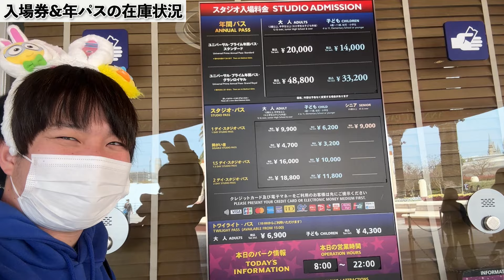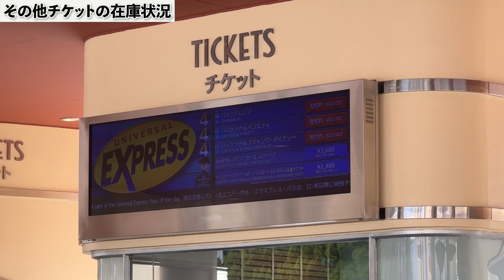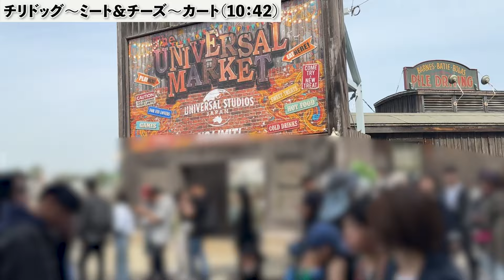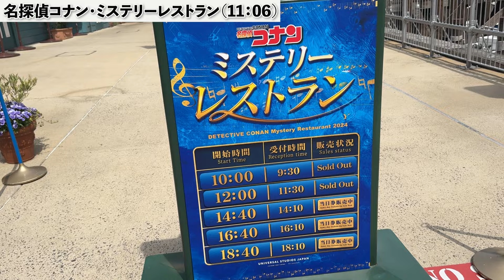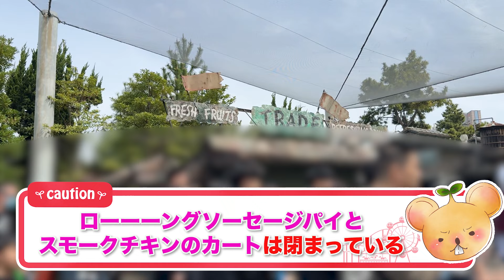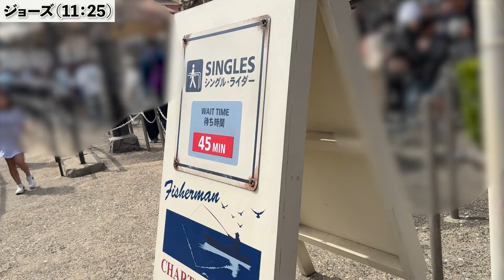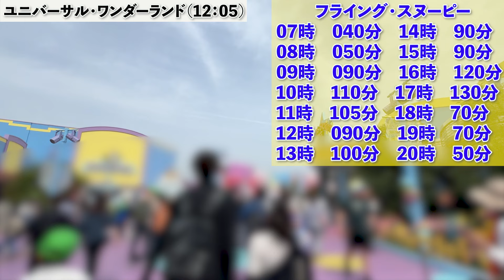【ユニバ混雑状況】4月突入!!まだまだ春休みシーズンのパークが激混みすぎた‥【USJ】【2024.4.2】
00:00 オープニング
01:16 基本情報
02:52 エントランス〜名探偵コナン4Dライブショー
04:53 ニューヨークエリア〜ルイズNYピザパーラー
06:31 ミニオンパーク
07:40 サンフランシスコエリア
08:57 ジュラシック・パークエリア
09:50スーパーニンテンドーワールド
11:29 アミティ・ビレッジ
12:58 ハリーポッターエリア
14:18 ユニバーサル・ワンダーランド
14:54 ハリウッドエリア
16:05 エンディング